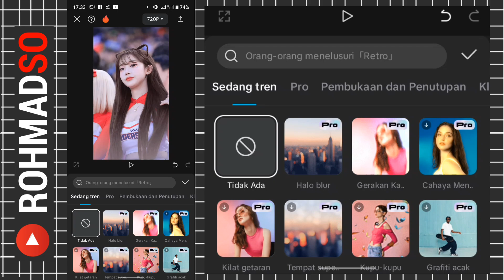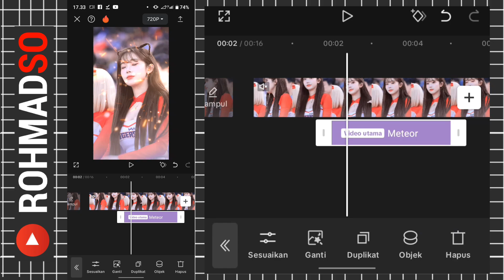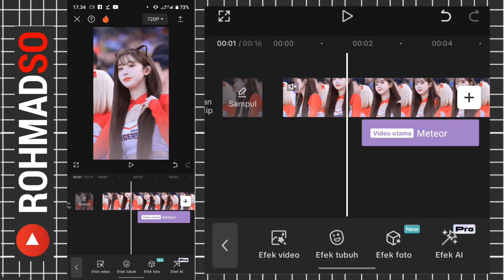CARA KASIH EFEK PERCIKAN METEOR DI CAPCUT 2024‼️| Rohmadso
Hii guys

Pada kesempatan kali ini ada video tentang cara kasih efek percikan meteor di capcut, nah efek ini tuh bikin video kita jadi lebih menarik dan juga memberikan kesan dan nuansa yg lebih epic di video.. nah untuk selengkapnya kalian tonton aja di atas ini ya guys